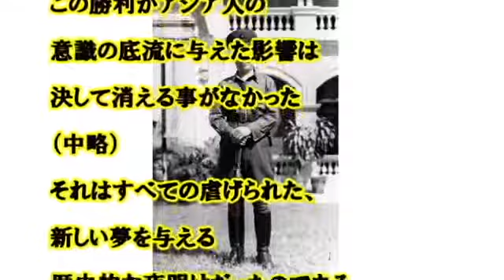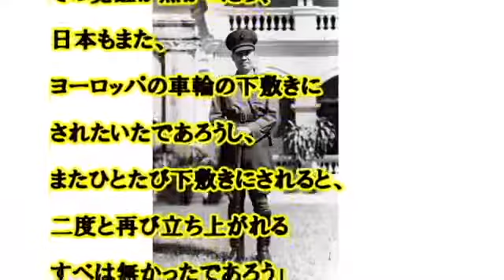|クール 海外の反応 日本が欧米の植民地支配を受けなかったのは、なぜか？その深層がビルマの小学生だった人物の言葉に見事に表されている。【海外の日本評価機構】